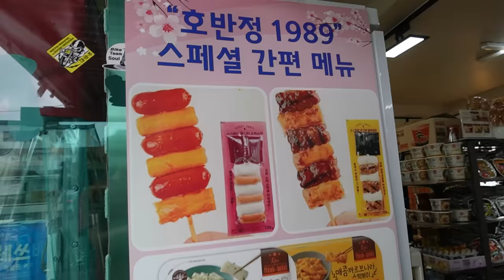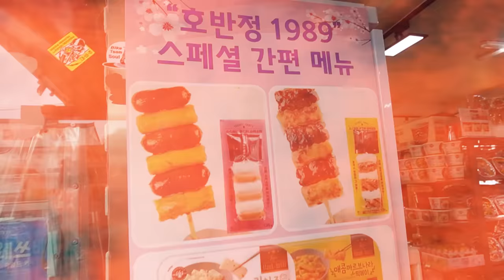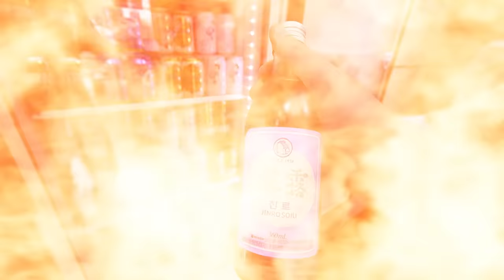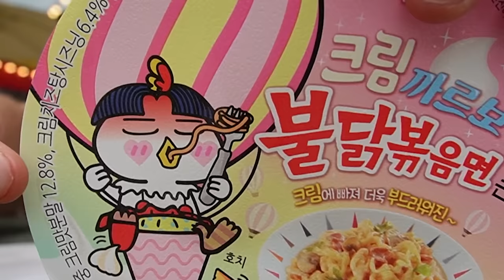¿Cuál es la mejor sopa instantánea de Corea del Sur? | ¡TODO PICA! 🥵🍜 🇰🇷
Probamos deliciosas sopas instantáneas en Corea del Sur, país en el cual abundan y tienen una impresionante variedad.

Música por Myster - Sakura (Todo un genio este hombre)

Capítulos:
00:00 Intro
01:03 Tienda coreana de sopas
02:30 Comer es barato aquí
03:25 Sopa con forma de mapache
04:23 Sopa sabor tofu
05:29 Sopa sabor calamar
07:00 Sopas yapaguetti
08:18 Sopa saber carbonara
09:43 Sopa sabor: calamar, almeja, ostiones
10:42 Muy picosa
12:08 ¿Cuál fue la mejor?
12:48 Despedida